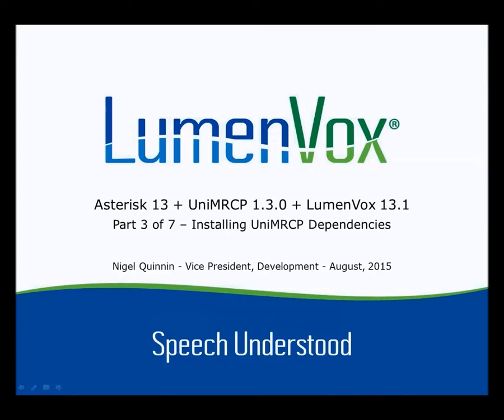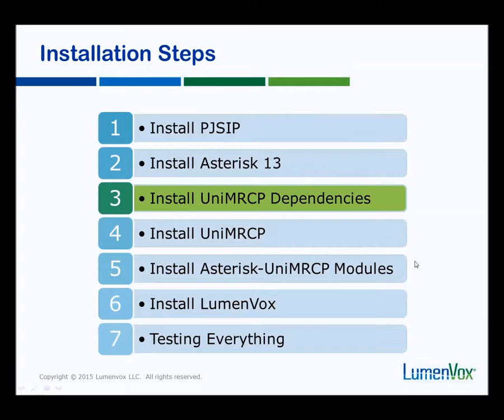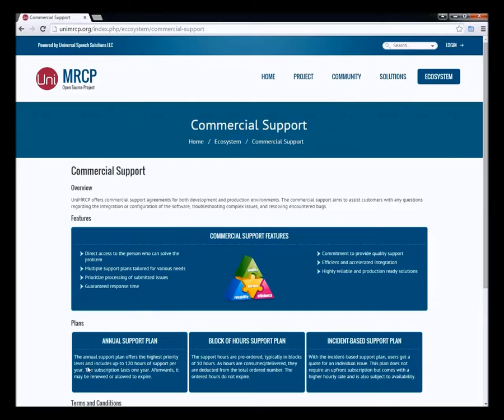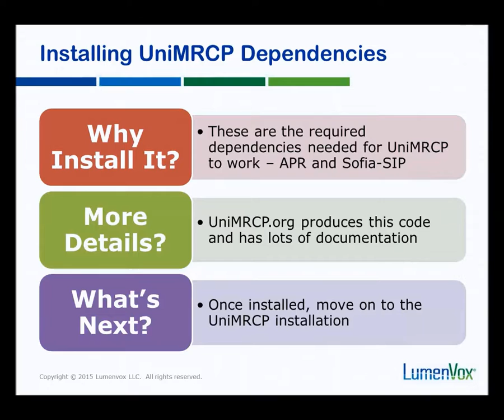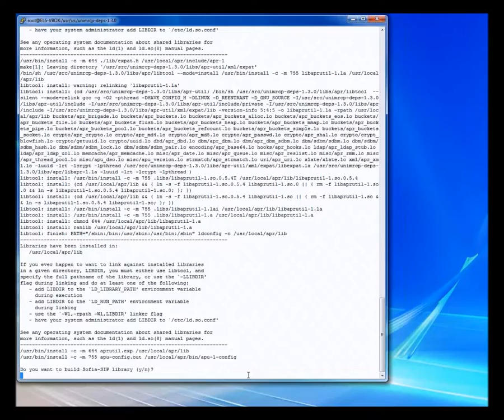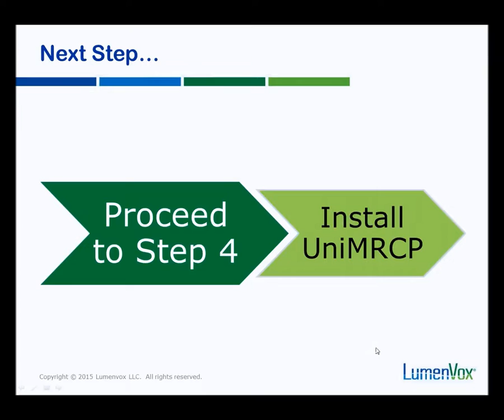Asterisk13 UniMRCP LumenVox Step 3 of 7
Installing the UniMRCP Dependencies

In this third video of the series, we discuss the process of installing the UniMRCP components, and move on to install the UniMRCP dependencies that need to be installed prior to the UniMRCP library which is covered in the next video.

Please also check our Configuring Asterisk 13 article which relates to his video